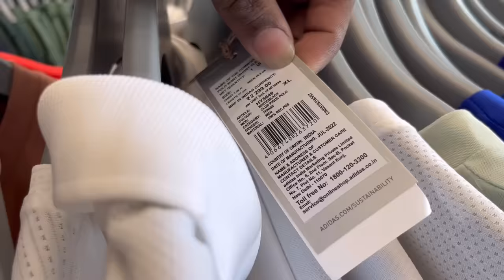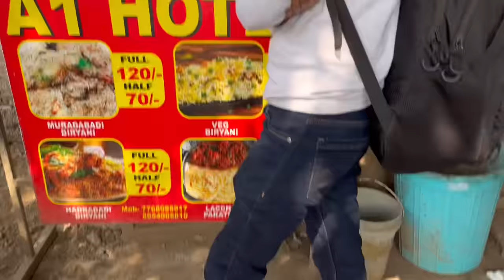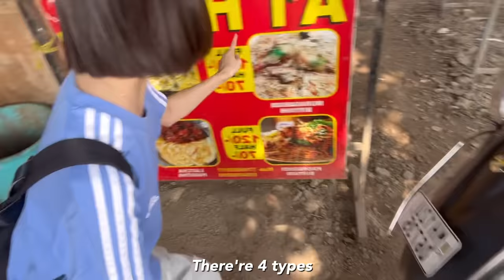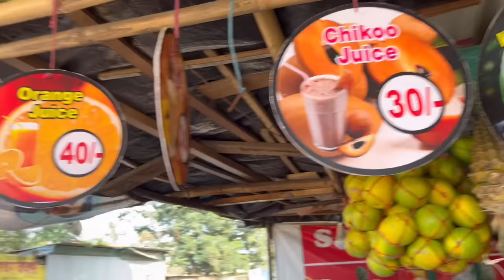Sweet Indian Man 🇮🇳 won’t let me pay! India Best Hospitality!